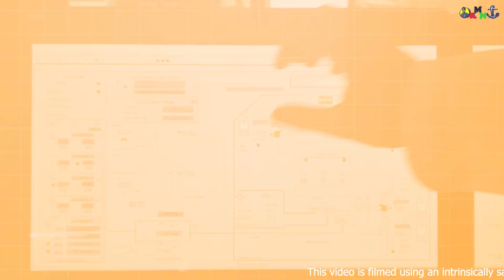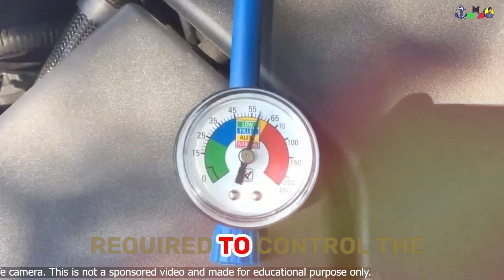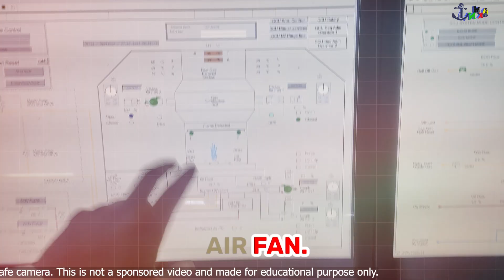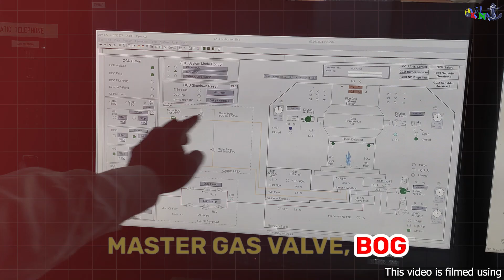BURNING🔥the Gas on an LNG Carrier | LNG Ship Gas Burning | Burning the Cargo | Merchant Navy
In this video Gas Engineer onboard a large LNG Ship explains why we are burning the boil off gas on an LNG Carrier.
He explains how the machinery to burn the boil off gas is operated remotely from DACS. Also, he will show how the flame looks like when the LNG is burning.

Location: Engine Room
Special Credits: Saurabh Sinha (Gas Engineer)

This video is filmed using an intrinsically safe camera.

Query:
ship
ship video
seafarers
merchant ship
merchant navy ships
merchant navy
seafarer
shipping
kilomike niner
KiloMike NiNer
gas engineer
marine engineer
marine engineering
cargo engineer
gas burning
gas combustion
GCU
lng
lng ship
lng carrier
lng tanker
lng carrier ship